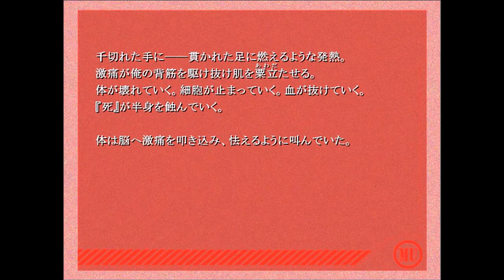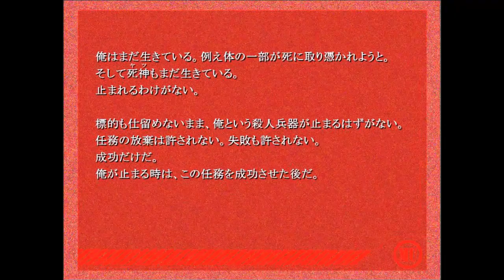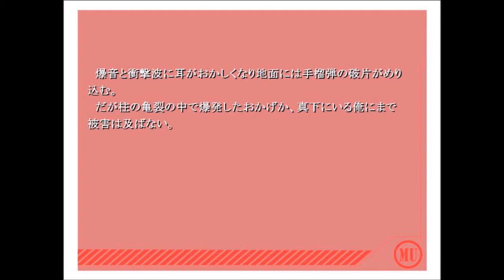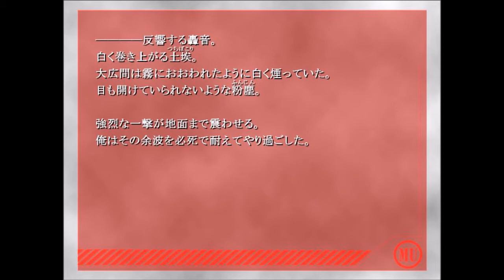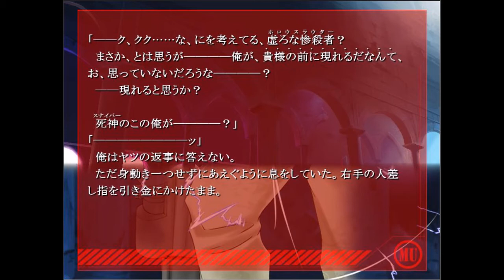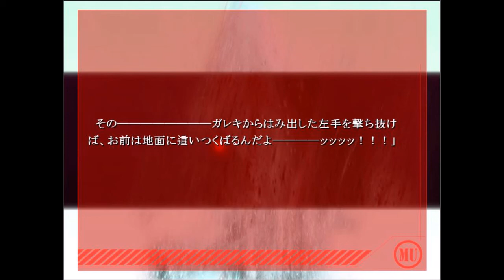＃９２【人類は敗北しました。。。】ＭＹＴＨＯＳ－染まる世界のエルタージュ 第一部ー